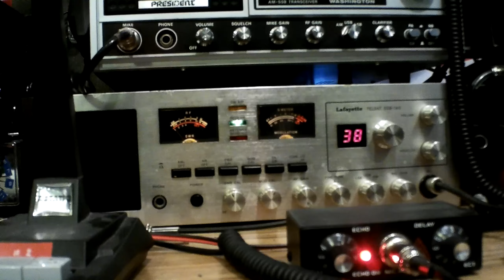I wanted to share some unedited videos from yesterday's amazing conditions on the 11-meter band.  this is a later afternoon clip. And yes my voice gave out.  LOL.   Thanks, friends, and please like, sub and comment.   Drew NY202 USA